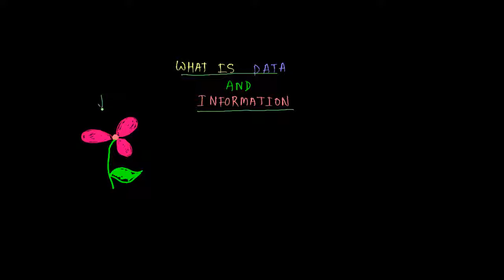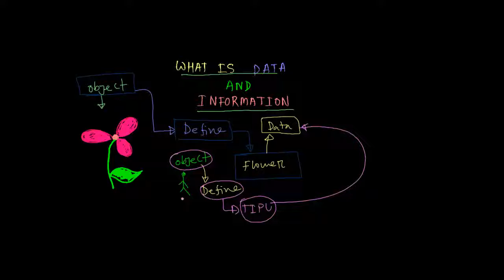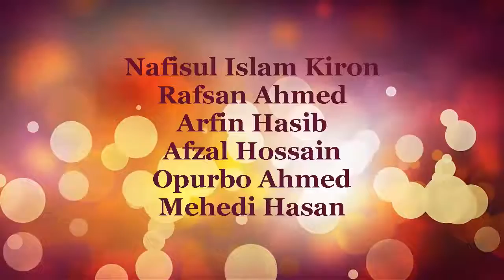What is Data and Information